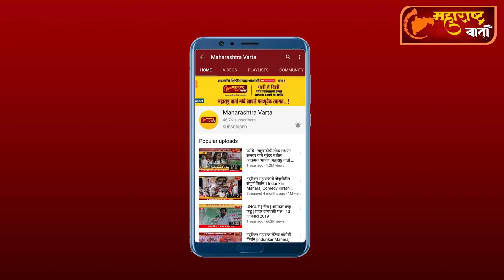Coronacare ! जेजुरीत 8 कोरोना पाँझिटीव्ह रुणांची भर, तर निरेत कोरोनाचा शिरकाव !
अधिक बातम्या जाणून घेण्यासाठी पाहात राहा..."महाराष्ट्र वार्ता न्यूज"
जाहिरात आणि बातम्यांसाठी
संपर्क - ९६०४५९५९५